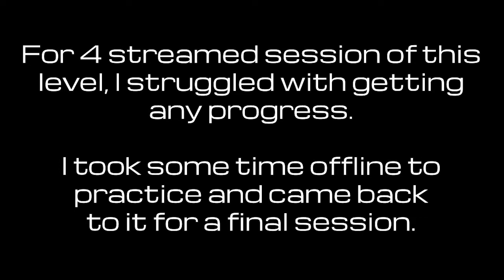TSJD4 - Sky Road by Tofugawa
The one and only Tofugawa strikes again, this time so hard that it took me 5 attempts and some offline grinding to finally be able to touch the goal tape.